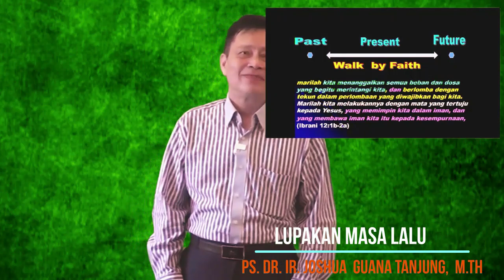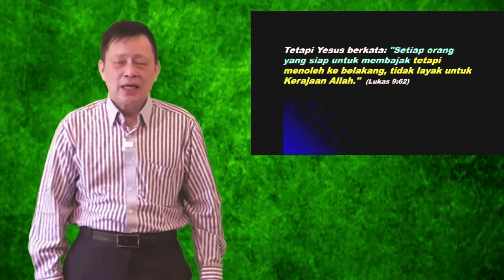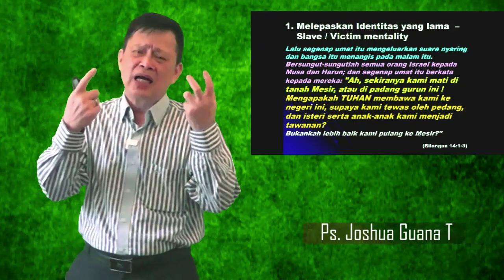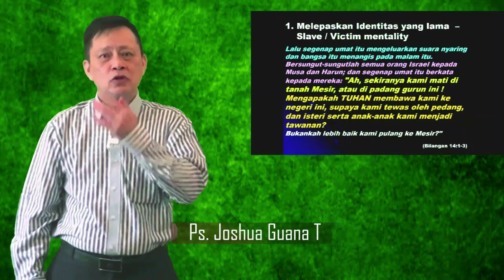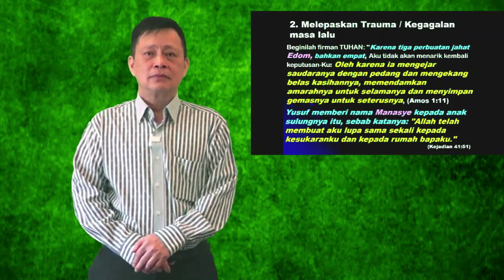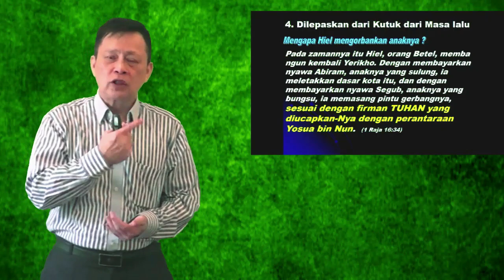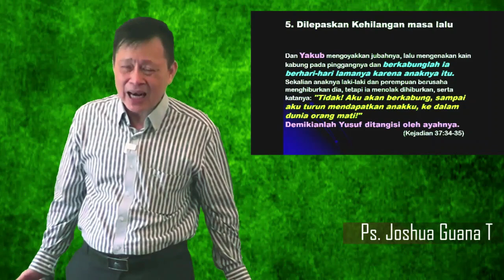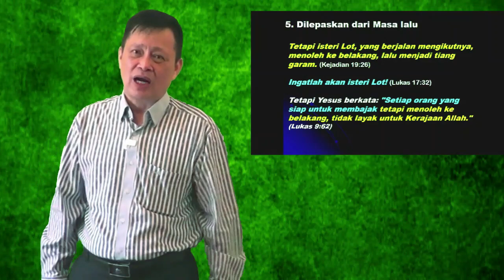Lupakan Masa Lalu- Ps. Ir. Joshua Guana Tanjung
Dimensi waktu masalalu, masa kini dan masa akan datang dan qoantum.. akan dibahsa HambaNya dengan jelas